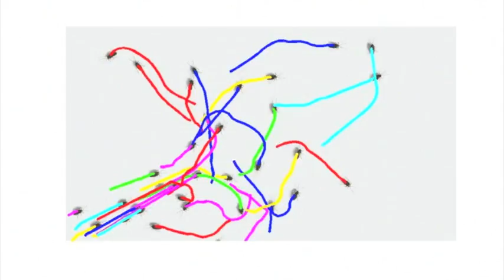Multi Object Tracking Tutorial: Gratuitous Matlab-based Introduction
Hi!  Interested in MULT-OBJECT TRACKING?  Or, just bored, and wanna experience a gratuitous use of Matlab  :-/.  either way, check out this video and the following tutorials on how to make you own. Enjoy and submit your own code to the website!

Explosion video graciously provided by
MC5Productions channel   (thx!)

teknoaxe channel (thx!)
#177 (Speeding to Paradise)